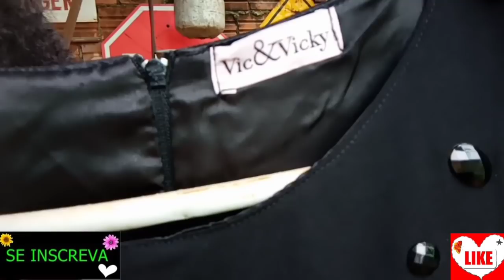VESTIDOS A PARTIR DE 10 REAIS P,M,G *várias estampas * ♻️Bazar